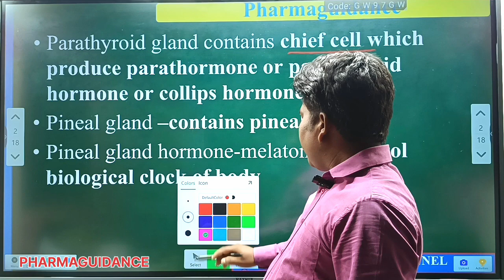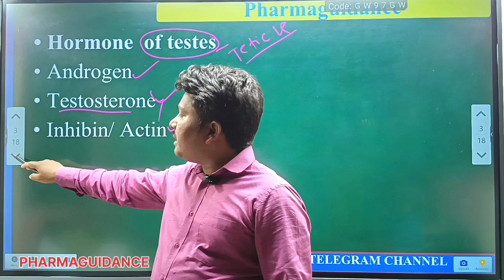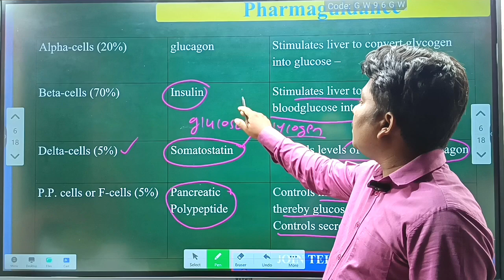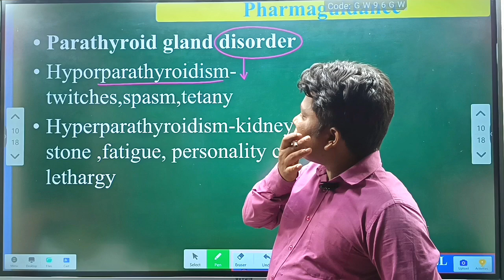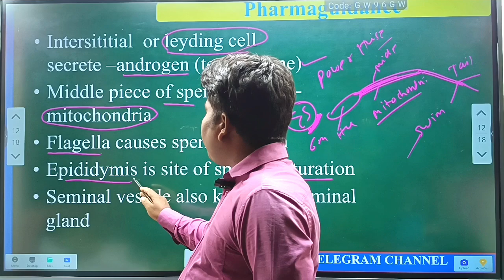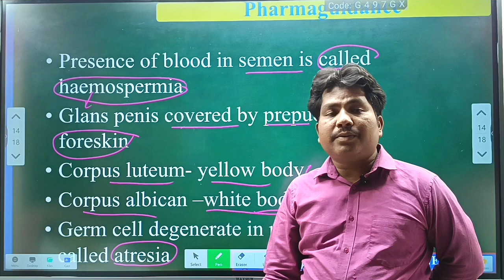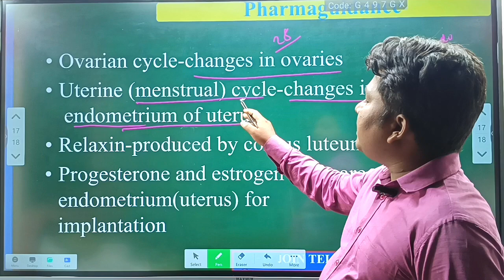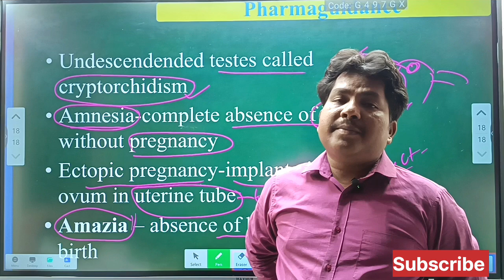BIOLOGY ONELINER QUESTIONS|BIOLOGY MCQ|GENERAL SCIENCE|FDA BIOLOGY |MPSC BIOLOGY|NEET |RRB BIOLOGY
BIOLOGY ONELINER QUESTIONS
BIOLOGY MCQ
GENERAL SCIENCE|FDA BIOLOGY
MPSC BIOLOGY
NEET
RRB
BIOLOGY
FDA RECRUITMENT2024
 MAHARASHTRA
FDA BIOLOGY
RRB GENERAL SCIENCE BIOLOGY
BIOLOGY MCQ
BIOLOGY
HAP
FDA EXAM UPDATE
FDA MICROBIOLOGY
MICROBIOLOGY  MCQ
MICROBIOLOGY PYQ
MICROBIOLOGY FDA BHARTI 2024
FDA MAHARASHTRA RECRUITMENT
FDA MAHARASHTRA RECRUITMENT UPDATE
FDA BHARTI 2024
FDA SYLLABUS
FDA EXAM
FDA MAHARASHTRA
FDA MAHARASHTRA PREVIOUS YEAR QUESTION
FDAPYQ
FDA PREVIOUS YEAR QUESTION
FDA MAHARASHTRA RECRUITMENT 2024
FDA MAHARASHTRA RECRUITMENT24 SYLLABUS
FOOD AND DRUG ADMINISTRATION BHARTI
FDA SCIENCE
MPSC SCIENCE
BIOLOGYPYQ
BIOLOGYMCQ
FDA
MICROBIOLOGY
FDA TECHNICAL PART

 PHARMAGUIDANCE
PHARMACY
MSBTE
MHCET
NEET
GPAT
NIPER
PHARMAGUIDE
PHARMA
PHARMACY  ADMISSION PROCESS
GPAT PREPARATION
DIPLOMA PHARMACY EXIT EXAM
BPHARMACY
PHARMACIST EXAM PREPARATION
PHARMACY OFFICER
PHARMACIST
PHARMAGUIDE
PHARMACY COLLEGE IN MAHARASHTRA
GDC
SURYAWANSHI SIR
SURYAWANHI
SURYA SIR
COMPETATIVE PHARMACY
NIPER PREPARATION
PHARMACIST EXAM PREARATION
DMER
DMER PHARMACIST
ESIC
ESIC PHARMACIST
RAILWAY PHARMACIST
JAIL PHARMACIST
SEPOY  PHARMACIST
NAVY PHARMACIST
DRUG INSPECTOR
DHS BHARTI
AROGYA BHARTI
ISRO PHARMACIST
ZP PHARMACIST
MPSC PHARMACIST
GPAT
AIMS PHARMACIST
HOSPITAL PHARMACIST
pharmaguidance
pharmacy
msbte
mhcet
neet
gpat
niper
pharmaguide
pharma
pharmacy  admission process
gpat preparation
bpharmacy
pharmacist exam preparation
pharmacy officer
pharmacist
pharmaguide
gdc
suryawanshi sir
suryawanhi
surya sir
competative pharmacy
niper preparation
pharmacist exam prearation
dmer
dmer pharmacist
esic
esic pharmacist
railway pharmacist
jail pharmacist
sepoy  pharmacist
navy pharmacist
drug inspector
dhs bharti
arogya bharti
isro pharmacist
zp pharmacist
mpsc pharmacist
gpat
aims pharmacist
hospital pharmacist

🖥️ online class join करण्यासाठी pharmaguidance हे app Google play store वरून download करा
उपलब्ध कोर्सेस
1. Diploma pharmacy exit exam
2.  12 th Biology, chemistry
3. MHCET class
4. Government pharmacist exam -all govt exam
सर्व प्रकारच्या अपडेट्स मिळवण्यासाठी what’s app group join करा 👇👇
🟣Suggested book for the preparation of govt pharmacist exam
Authors:
Publication:
Link
📚Best book for GPAT

# biologymcq
# neet
Biology Basics
Cell Biology
Human Anatomy
DNA and RNA
Biological Systems
Human Body Functions
Evolutionary Biology
Marine Biology
Animal Behavior
Plant Science